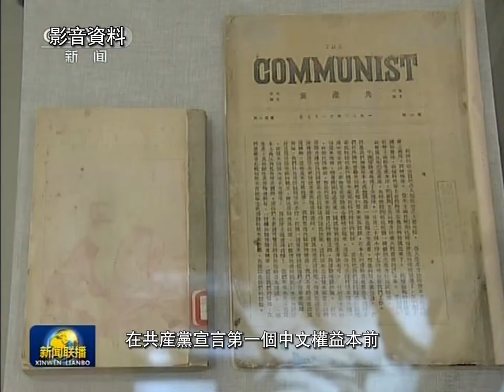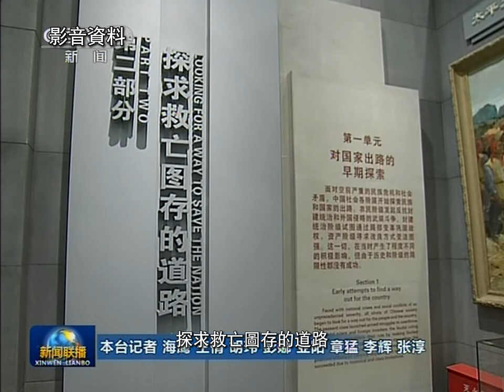习近平等参观 【复兴之路】 展览 2012 11 29 字幕版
习近平等参观 【复兴之路】 展览  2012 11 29 字幕版       11月29日，中共中央总书记、中央军委主席习近平和中央政治局常委李克强、张德江、俞正声、刘云山、王岐山、张高丽等来到国家博物馆，参观《复兴之路》展览。